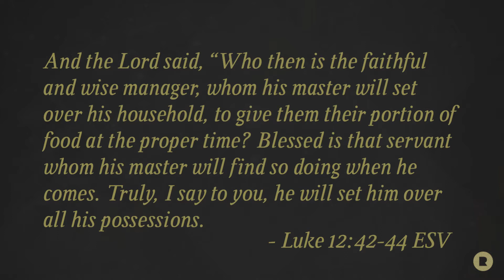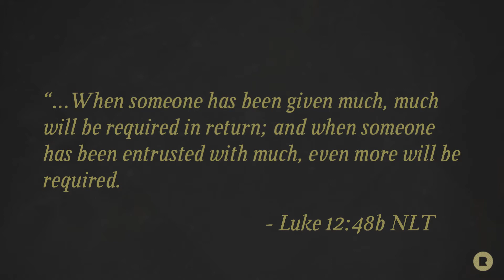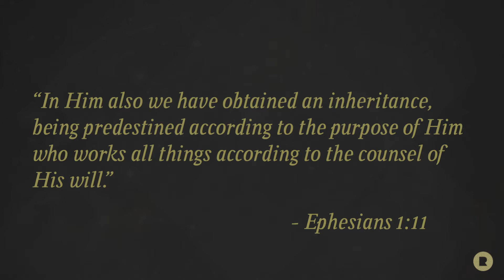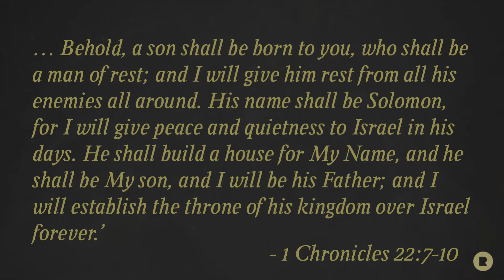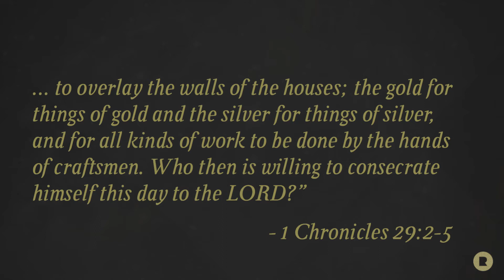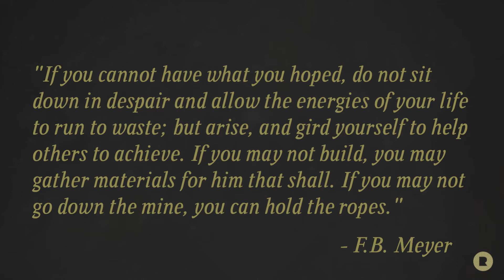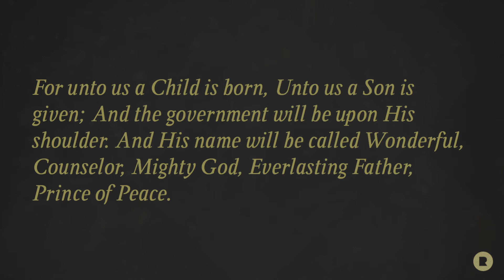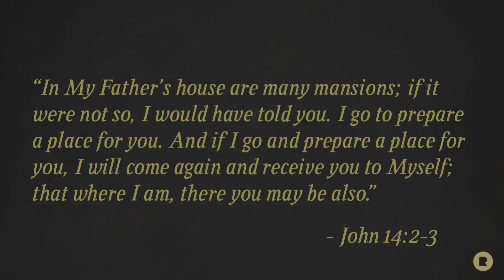2 Samuel 7:1-29